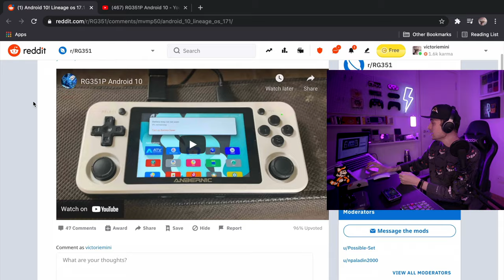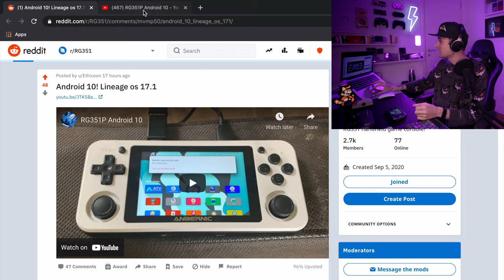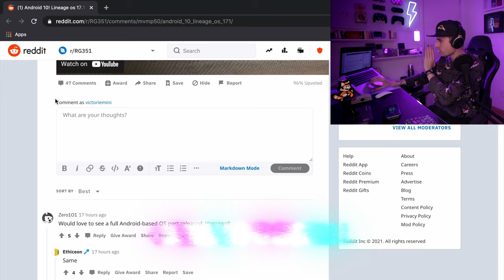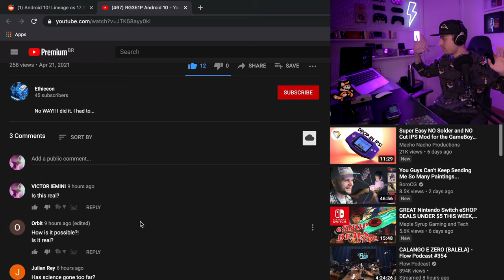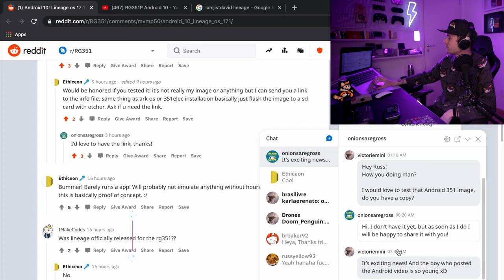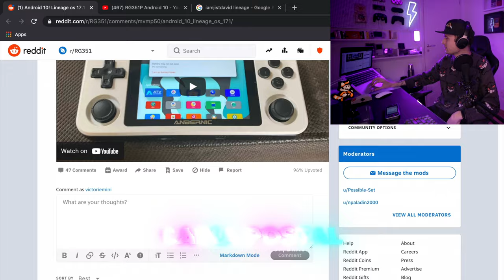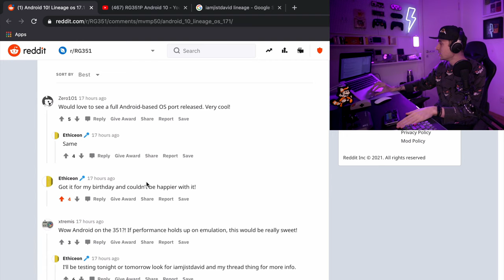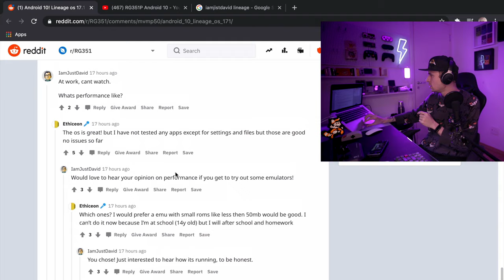RG351P + Android 10 Lineage 17.1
Está rodando Android 10 Lineage 17.1 no RG351 (P e M)! O melhor console portátil da vez ficou ainda melhor, como vai ficar pro Retroid Pocket 2? Está tudo em fase inicial, mas é muito promissor ter sistema Android rodando nesse portátil da Anbernic que está se popularizando muito.

HOJE as 20h farei uma LIVE aqui no YOUTUBE testando esse 351 Android com vocês! Se inscreve e clica no sininho pra receber notificação ;D